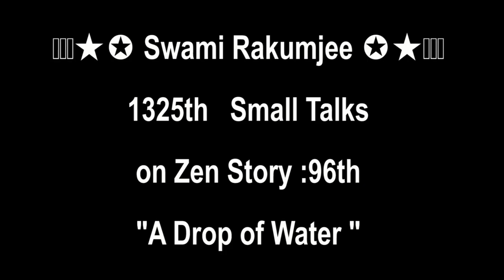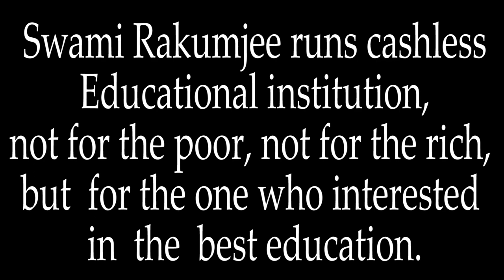Swami Rakumjee 1337th SD Zen Story 96: A Drop of Water